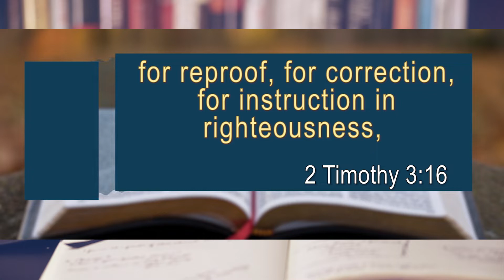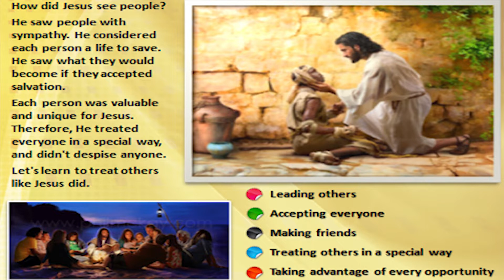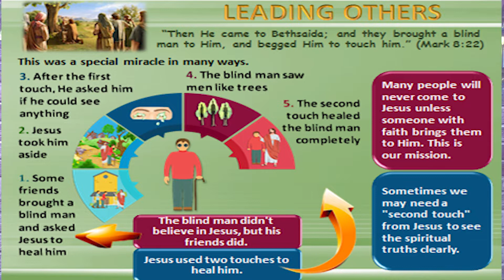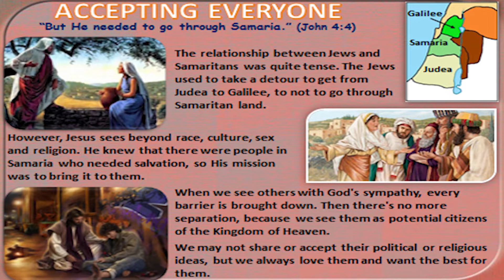Sabbath School Lesson -3 - Seeing People Through Jesus’ Eyes - 3RD QUARTER 2020